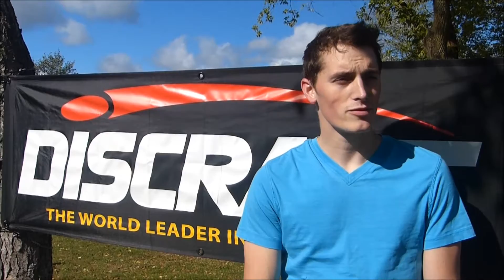CARL BOUMAN COLLEGIATE DISC GOLF PLAYER FERRIS STATE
CARL BOUMAN IS A COLLEGIATE DISC GOLF PLAYER ON THE FERRIS STATE UNIVERSITY'S DISC GOLF TEAM.